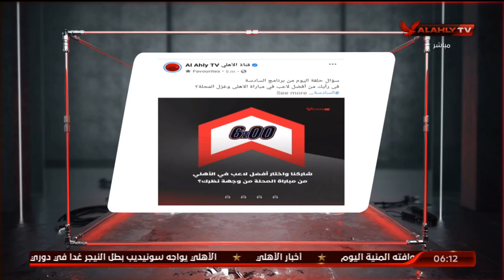أحمد سمير.. وبنك السادسة "نقاط اللاعبين الأفضل"